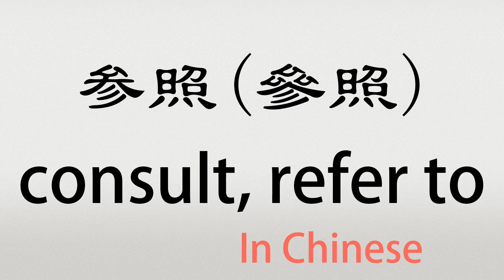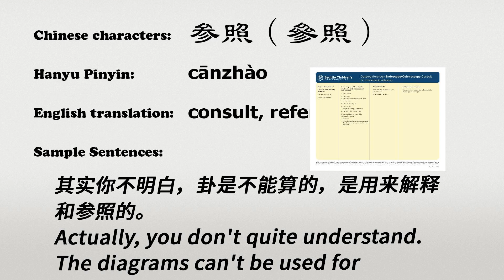The Chinese word canzhao - 参照 - cānzhào (to consult, to refer to in Chinese)